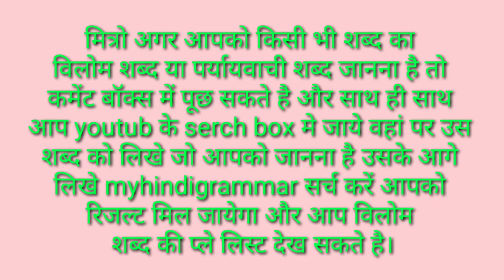Upyog Ka Vilom Shabd Kya Hoga / Upyog Ka Vilom Shabd Kya Hota Hai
मित्रों इस विडियो मे Upyog Ka Vilom Shabd बताया गया है आप इसे जरूर देखिए और Upyog Ka Vilom Shabd Kya Hota Hai का विडिओ कैसी लगी हमे कमेंट बॉक्स में जरूर बताए और अपने दोस्तों में शेयर भी करे और आपको यह विडिओ पसंद आया हो तो वीडियो को लाइक भी करें।

Time Duration

0.24 उपयोग का विलोम शब्द क्या होता है?

0.44 उपयोग का विलोम शब्द होता है अनुपयोग।